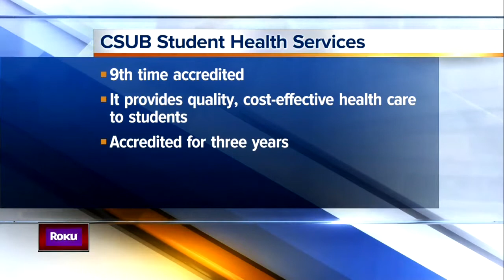23ABC News Latest Headlines | September 27, 10pm